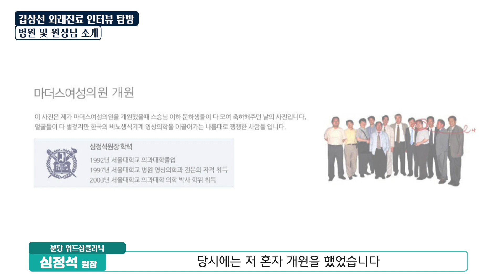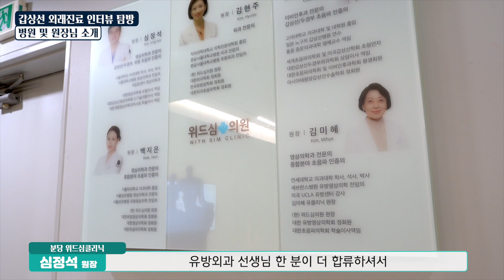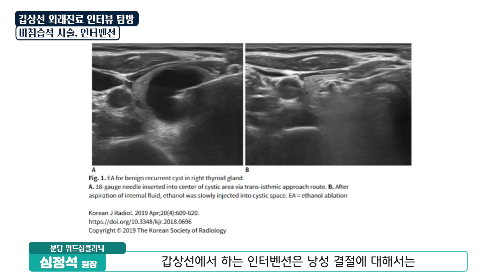영상의학과 의사가 개원하기 [갑상선클리닉 탐방 1-1편]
영상의학과에서 갑상선 클리닉 개원을 하려면?
"사실 외래진료 생소하시면 안 됩니다"

1차 병원급 영상의학의원, 진료 진행 과정은?
대학병원까지 굳이 안 가도 되는 환자 진료?
환자가 진료 기록을 가지고 오는게 중요하다?

영상의학과 의사의 진솔한 외래진료 1편.